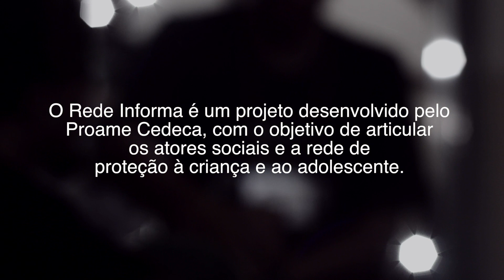Rede Informa - aTRÔpelando 2016 - Tarefa 30